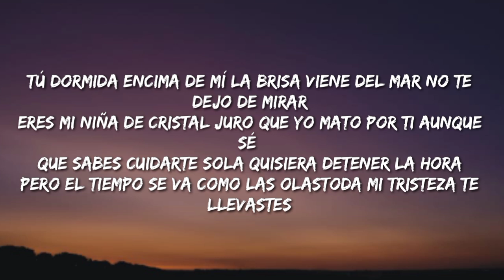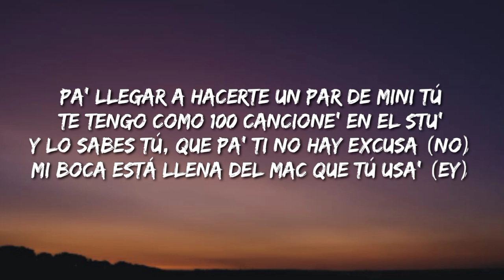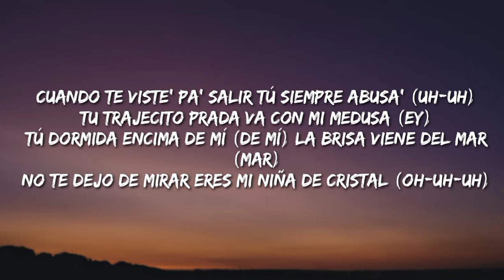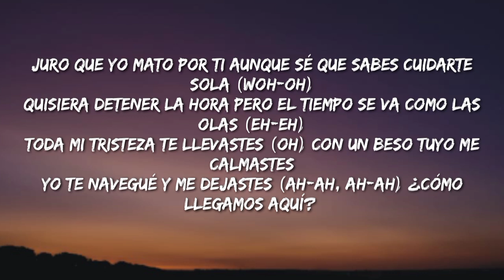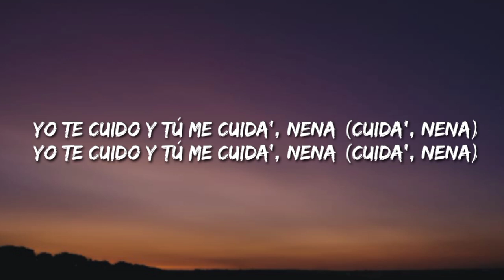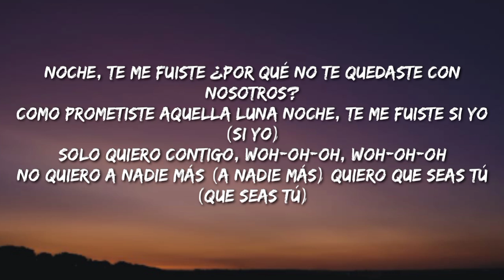Rauw Alejandro - Aquel Nap ZzZz (Letra/Lyrics/Song)